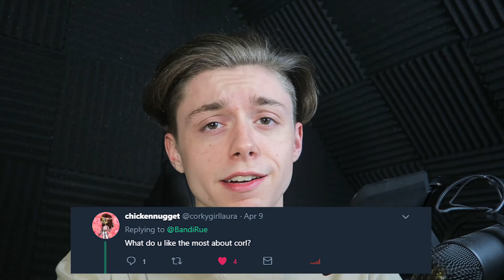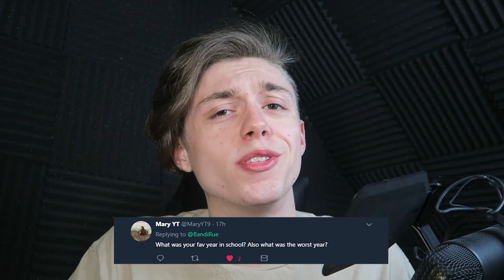(4/14/2018) MY FIRST SUBSCRIBER?? | Q&A (Bandi Reupload)